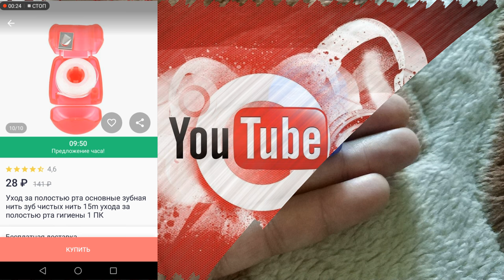ожидание и реальность